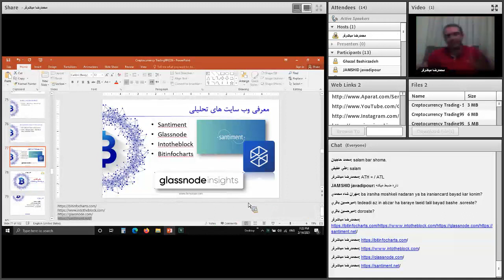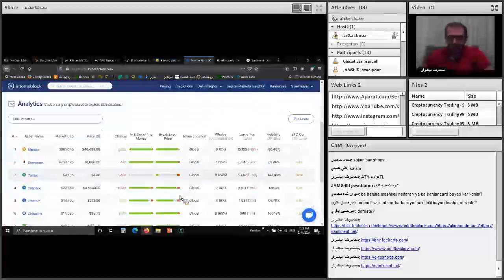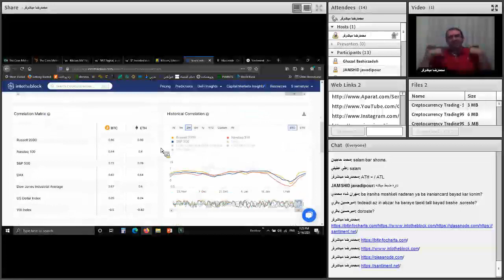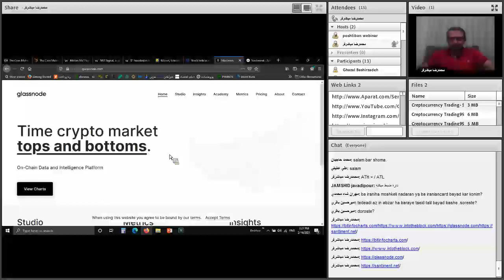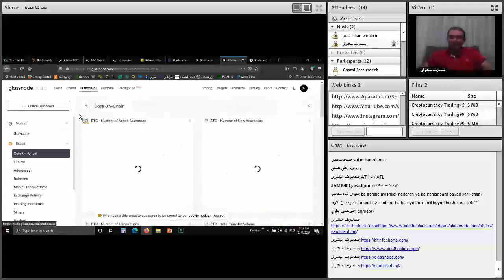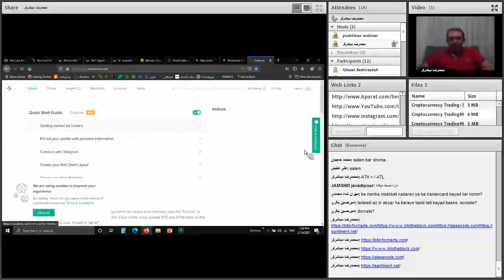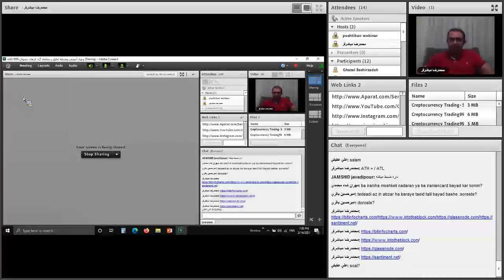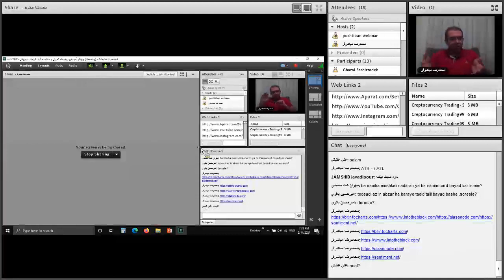تحلیلگری و معامله گری پیشرفته ارزهای دیجیتال | قسمت چهل و دوم از شصت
فهرست
00:00 مرور مطالب قبلی
01:10 معرفی کاربرد سایت Bitinfocharts
02:00 معرفی کاربرد سایت intotheblock
06:00 معرفی کاربرد سایت Glassnode
07:00 معرفی کاربرد سایت Sentiment